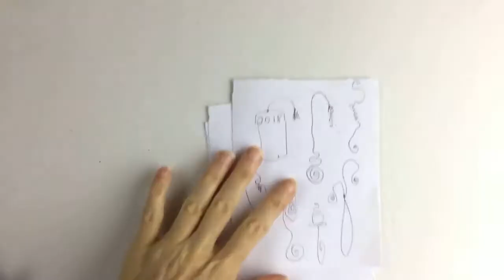Graduation Bookmarks DIY Livestream: Wire Lady TV Episode 23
Bookmarks DIY Tutorial livestream replay. Thank you Jeanene for the great idea to make graduation bookmarks. Also made a Father's Day bookmark with Dad and a coffee/tea cup bookmark.

Materials and Tools:
Basic jewelry pliers plus ring cone
1.5mm (15 gauge) aluminum wire